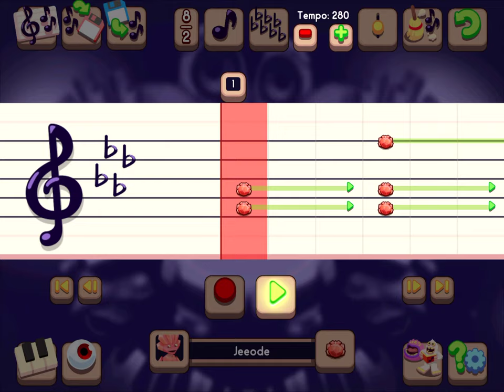chrystel sound for shrek guy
this was unlisted before if y’all didn’t know